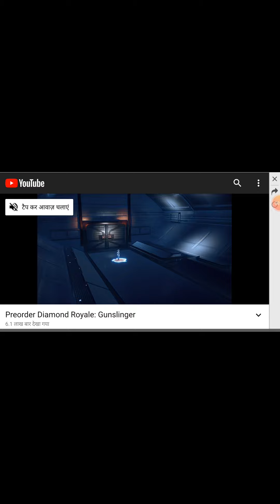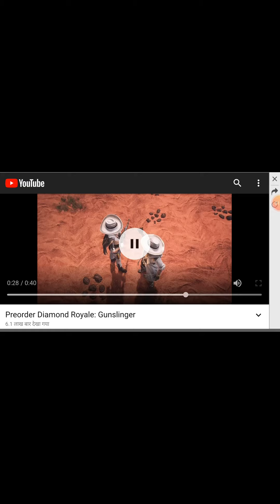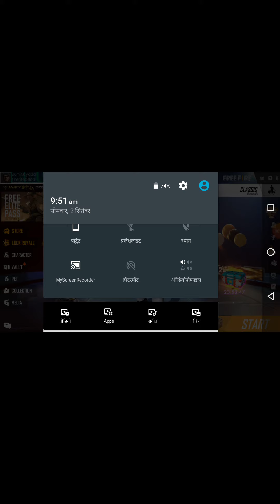Free Fire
Meera yadav